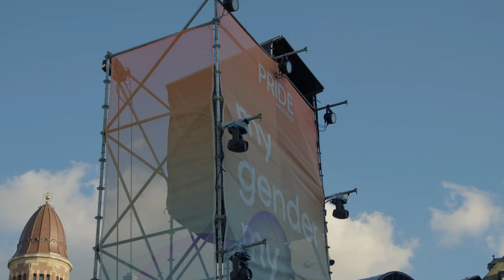Jennifer Cooke Vocal Dj Live at Pride Amsterdam on the MainStage at the Dam Square 2022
Jennifer Cooke rocked the stage for the first time as Vocal Dj this year on the MainStage of Pride Amsterdam 2022 infront of 10.000 party people.
She gave an amazing show with her power vocals and great energy!!

🎥 Izzy Wu Ramos
Make Up: The Beauty Ingredients
Hair: Hair By Jerusalem
Clothes: Freaksduartz

Management:
Huzur Yilmaz